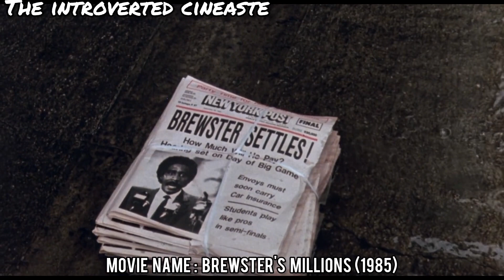Black Man Can Inherit $300 Million Only If He Can Spend $30 Million in 30 Days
To inherit $300 million, a minor league baseball player must spend $30 million in just 30 days. But, he is prohibited from owning any property, disposing of the money, giving it as gifts or to charities, or disclosing the agreement to anybody.